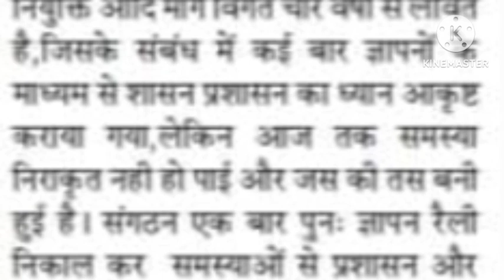MP teacher-teacher promotion, seniority from first appointment date, pension change rally